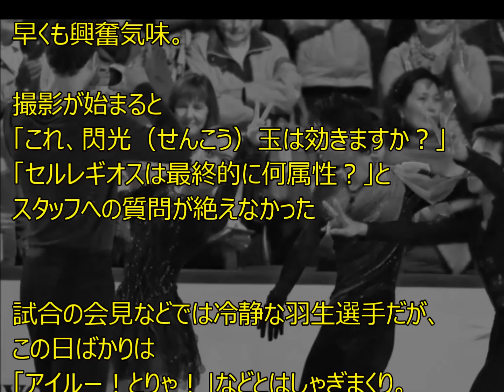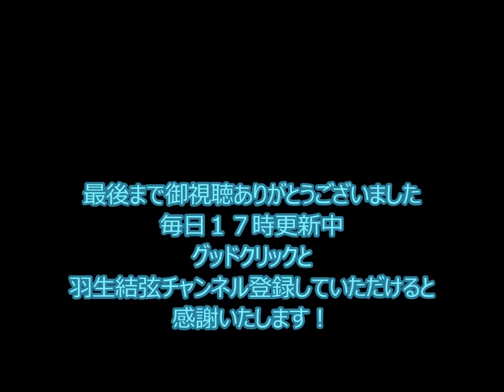モンハンの羽生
羽生くんのモンハンの件